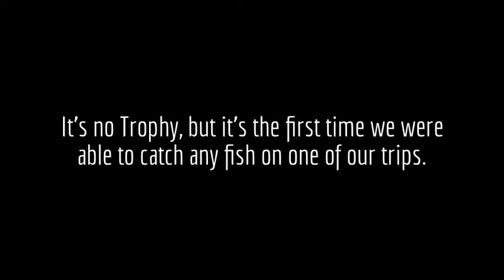Fishing on Little Island Lake - Algonquin Park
RD's Camping and Travel Log
Trip 6 - Little Island Lake

It's no trophy, but it's the first time we were able to catch any fish on one of our trips.